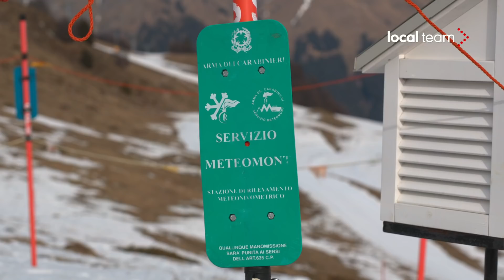Il non-inverno delle Prealpi: la situazione ai Piani di Bobbio. Pesa il caro-energia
Si scia solo su neve artificiale, sparata con l'ausilio dei cannoni, nella gran parte delle stazioni sciistiche del Nord Italia. La neve naturale manca ormai da svariate settimane.
Qui siamo ai Piani di Bobbio, il comprensorio sciistico più vicino a Milano, che si sviluppa tra 1.350 e 2.000 metri sulle Prealpi lecchesi.
"Purtroppo abbiamo poca neve, le piste aperte però sono il 70% e sono ben innevate grazie all'innevamento artificiale" spiega Massimo Fossati, amministratore delegato della società che gestisce il comprensorio sciistico dei Piani di Bobbio.
Da un lato la neve naturale che manca, dall'altro la necessità di spararne in quantità. "Il caro-energia - spiega Fossati - è devastate in questo momento. Per produrre la neve programmata, per far andare gli impianti usiamo l'energia elettrica. E stiamo strapagando le bollette"